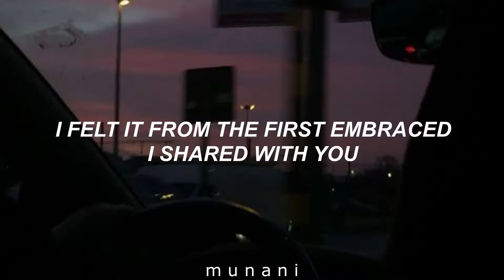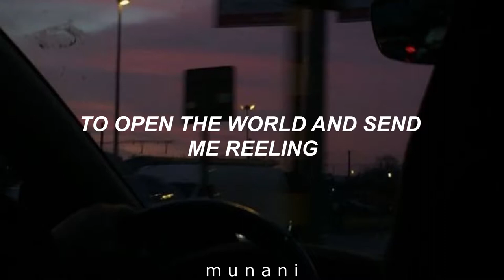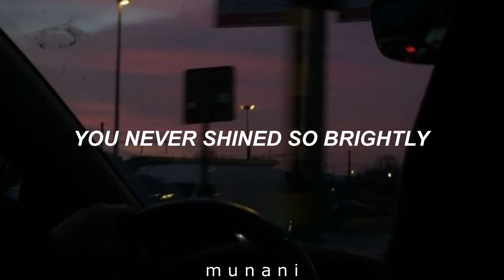City of stars- Lalaland lyrics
City of stars- Lalaland (lyrics) by Ryan Gosling and Emma Stone
This is from the movie Lalaland, give it a try!